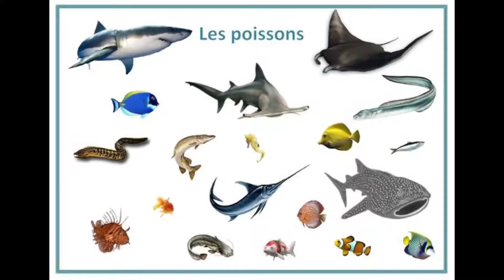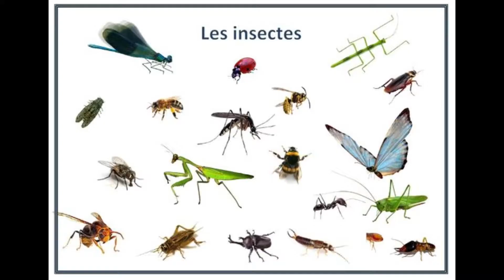les animaux en francais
Learn the names of animals in French